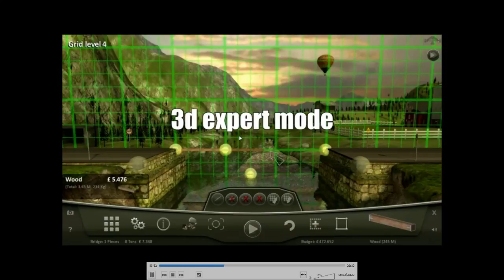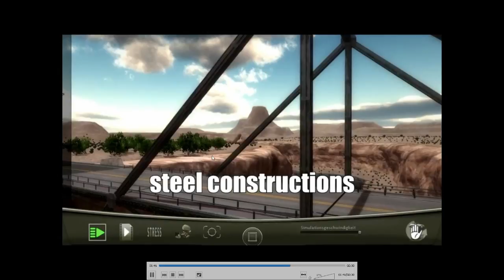Extreme Bridge Project Trailer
This game is awesome! its dam so detailed and fun! LETS BUILD BRIDGES!! MOFO!